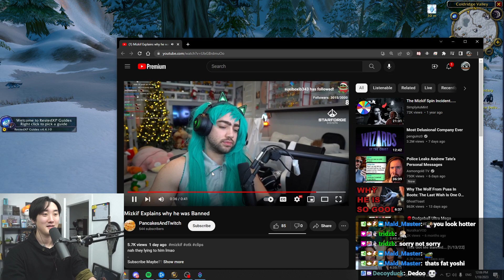Savix React To Mizkif Twitch Ban